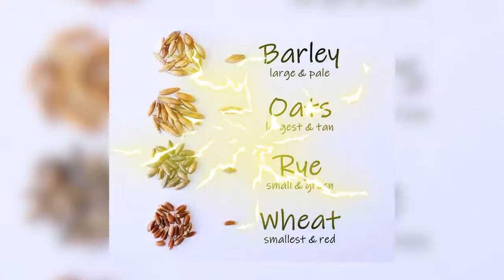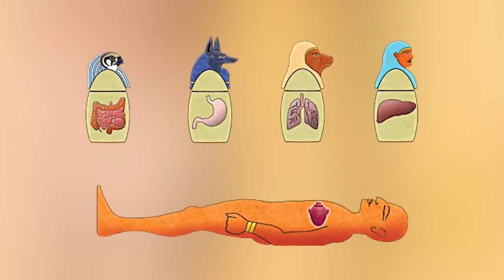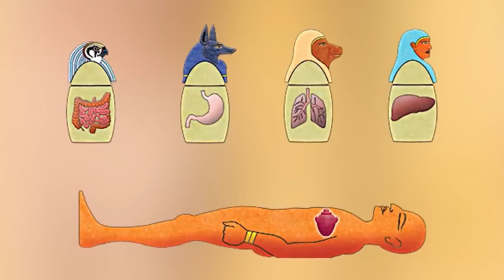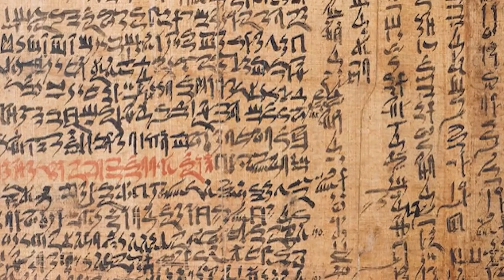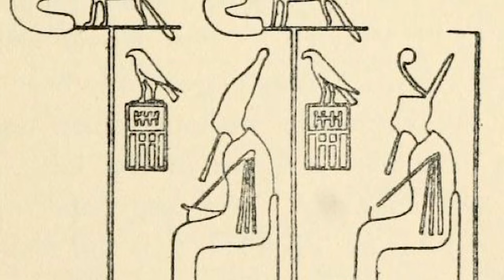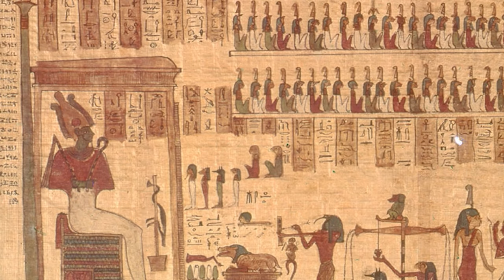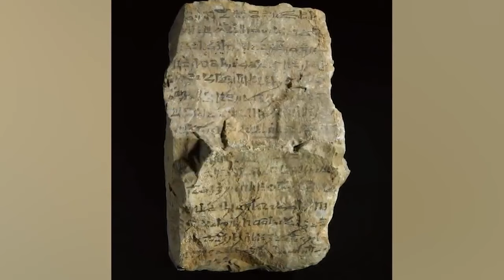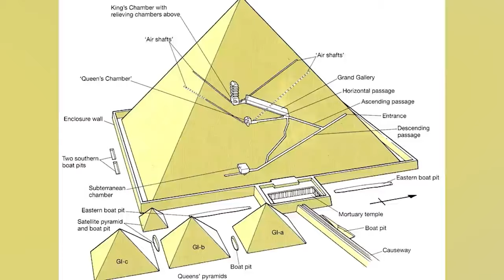Ancient Egypt Secrets: Pharaoh Traditions That Make No Sense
The Pharaoh's of Ancient Egypt were the rulers and even gods of their day. The people worshipped them and together they did incredible things like build the great pyramids. The Pharaoh's also did things that were considered quite scandalous. Join us today on Bumblebee as we count down our Ancient Egypt Secrets: Pharaoh Traditions That Make No Sense!